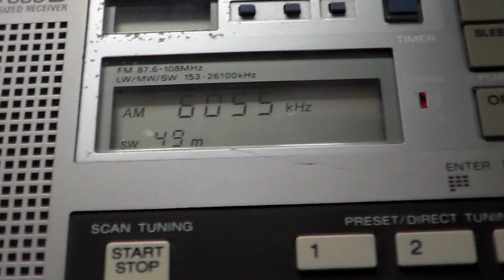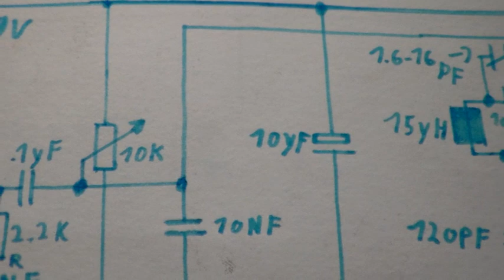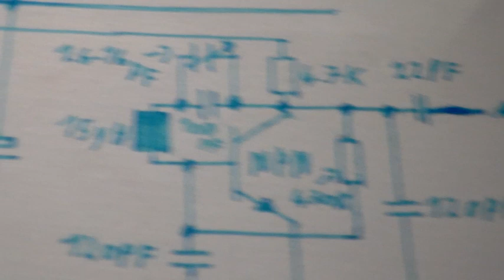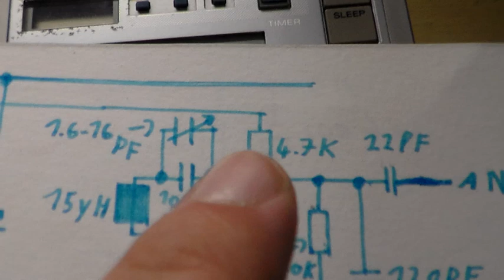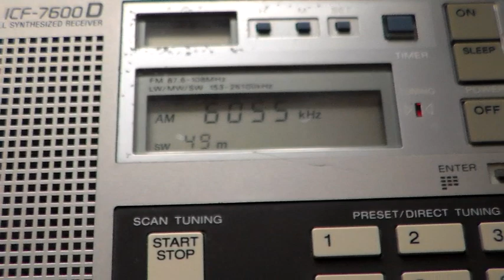Kurzwellen Modulator Shortwave Modulator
Kleiner Kurzwellen Modulator mit einem Transistor / Small shortwave modulator with 1 transistor